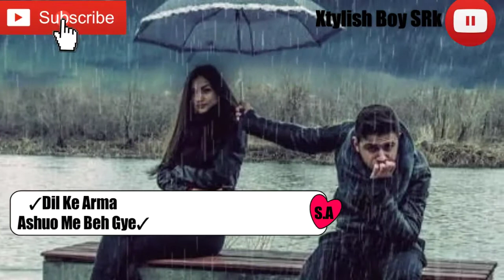Dil Ke Arma Ashuo Mein Beh Gaye reprised very heart touching song 2018 new